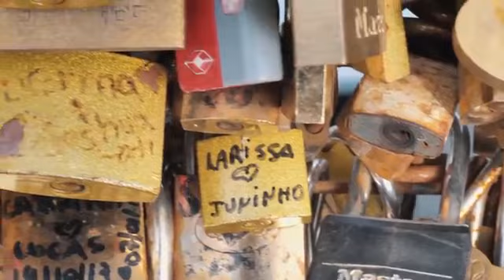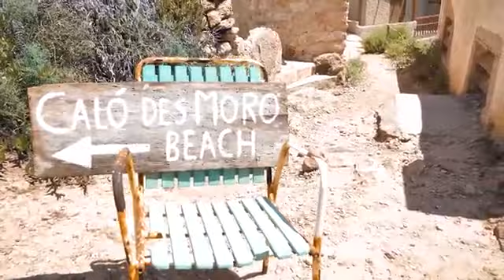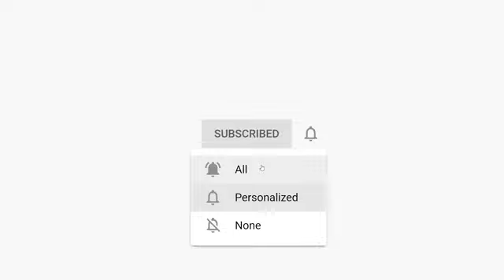4k Seychelles Summer Mix 2021 🍓 Best Of Tropical Deep House Music Chill Out Mix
This channel composes and shares your favorite music with videos that you will enjoy.